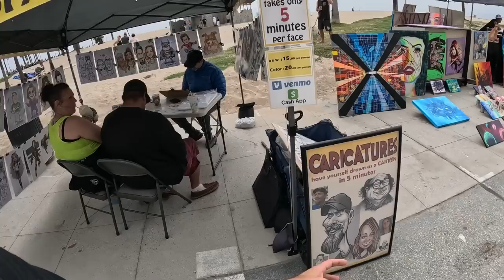The Craziest Beach in America 🇺🇸 (Venice Beach)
The craziest beach in America is Venice Beach, which is located in Los Angeles, California. Here you will always find something interesting going on and it always makes for an incredibly good time! In this video we will walk the Venice Beach boardwalk and talk to you guys about future travel plans! Join me for an awesome adventure!